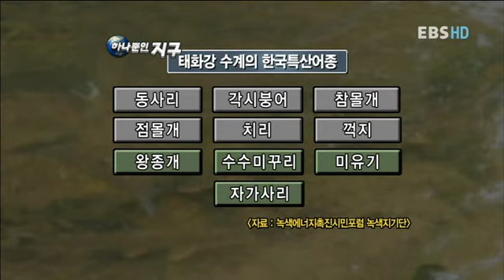하나뿐인 지구 - Only One Earth_6급수에서 1급수로, 생태하천 태화강_#001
EBS, 하나뿐인 지구, Only One Earth, 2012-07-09, 6급수에서 1급수로, 생태하천 태화강

생태하천으로 복원된 태화강을 보여준다